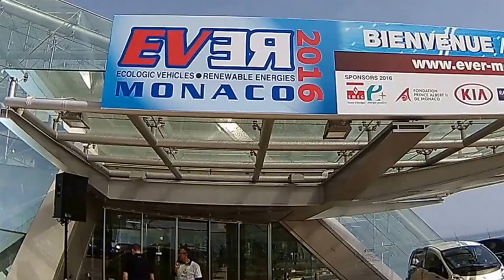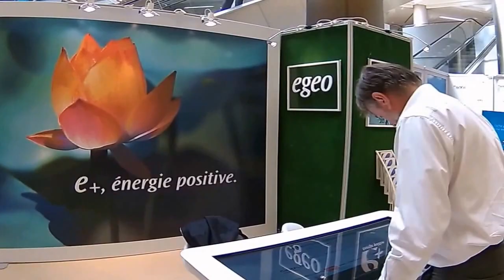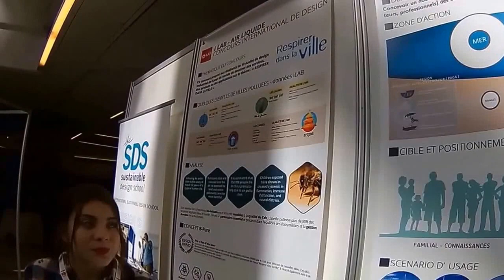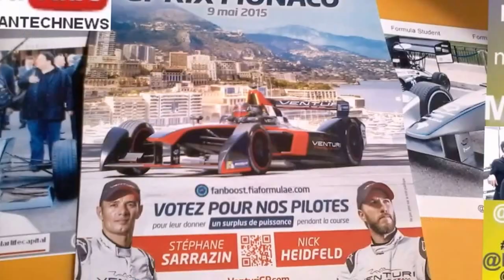В Монако представили первый украинский электромобиль Synchronous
Электрокар от начала до конца является украинской разработкой
На форуме в Княжестве Монако, посвященному возобновляемой энергии и экологическим видам транспорта, состоялась презентация первого украинского электромобиля Synchronous. Уникальность электромобиля заключается в том, что он – полностью украинская разработка, – сообщает информационное агенство "Украинские реалии".
Создателем Synchronous является компания Electric Marathon International – организатор ежегодного ралли на электромобилях "Электромобильный Марафон". Дизайн авто выполнен киевской студией Prystrast, двигатель "Славянка" – разработка одесской компании EcoFactor, изготовление кузова также велось в Одессе.
Synchronous имеет яркий корпус изготовлен из экологически чистых материалов. Инновационный электрический двигатель, солнечные панели на крыше и новые инженерные решения должны сделать передвижение на этой машине комфортным, – сообщают разработчики авто.
По их словам, панорамное тонированное окно и внешний вид, напоминающий средневековую карету, позволяют Synchronous стать идеальным средством передвижения в городе в качестве такси, шаттла для гостиниц и экскурсионного авто.